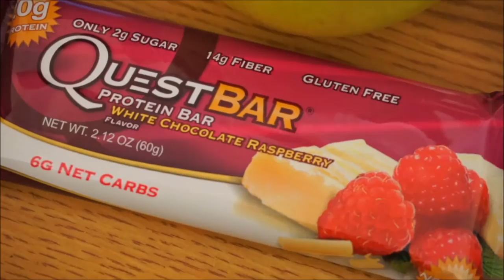VLOG 22 - ULTIMATE CHEATMEAL ON CAMPUS!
VLOG #22 - I thouht it was time for me to try ALL the unhealthy food you can get on campus, and totally indulge. This resulted in a glorious cheatmeal where I eat burgers, fries, pizza and MUCH more. IT HAD TO BE DONE!!